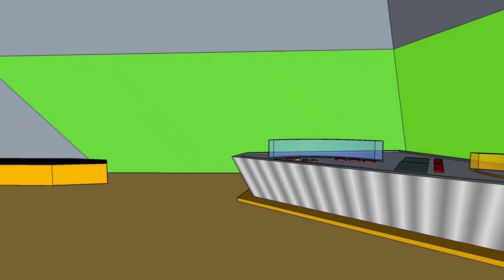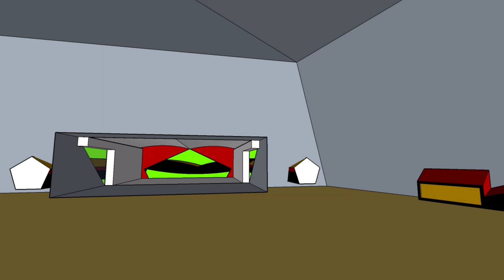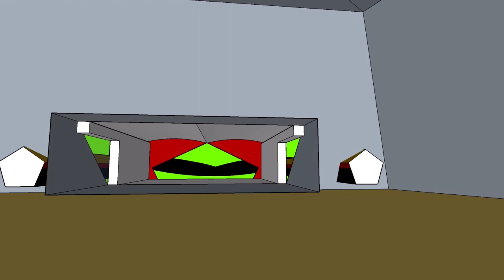3-D model using SketchUp Spaceship free Two clips the ship took less than an hour to create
free green screen space 3-D model SketchUp